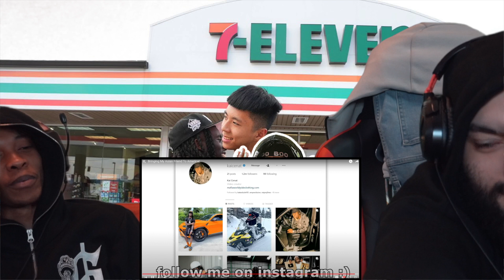CHANGED HIS LIFE 🙏🏽 | REACTING TO KAI CENAT BRINGING MY ASIAN FRIEND TO AMERICA!